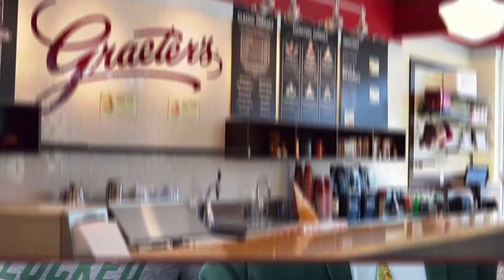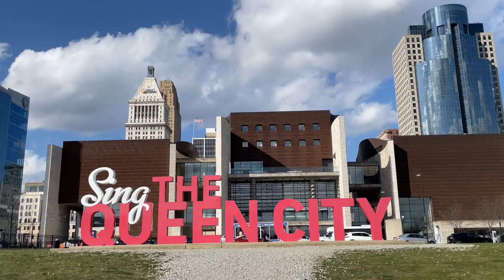Locked on Remote Work with Jeff Carr | OOO Destination Ohio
What do baseball, remote work and whiskey have in common? 🥃 In our first On the Road episode, Andrew flies to Cincinnati, Ohio to meet with sports podcaster Jeff Carr. There he explores what happens when remote work meets lifelong passion. Hint: It’s a home run.

Imagine building a sports podcast network so popular that it beats ESPN. Nothing says ‘distributed teams work better’ than crushing a goliath rival. How did Jeff's company do it, and why was remote work so critical? Andrew breaks out of the office and hits the road to meet Jeff and find out.

🎬 Inside Destination Ohio:

🌭 Andrew meets a pro sports podcaster at his favorite place
🎯 Jeff opens up about the three major blessings of remote work
🥃 The pair taste local whiskies and Andrew learns a valuable lesson from Jeff's obsession

Also, Jeff demonstrates the difference between organic and staged announcing.

Out of Office is the weekly web series that brings you all the latest news in the world of remote work from a big-picture perspective—with a dash of humor.

For more information on how we match the best people in the world with next-level remote careers,